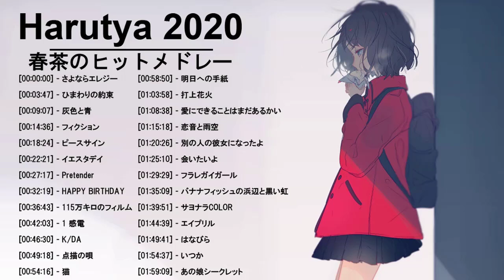Harutya 春茶 Collection 2021 Best Cover Of Harutya 春茶 Best Japanese Songs 2021 Ver10